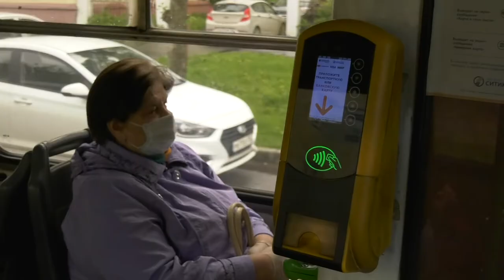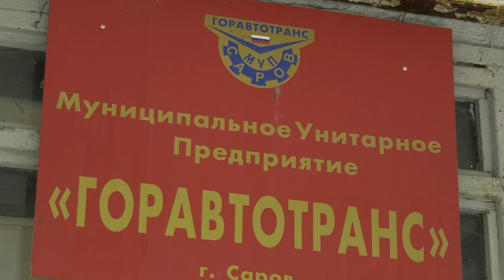Без маски - нельзя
Саровский общественный транспорт за сутки перевозит сотни людей. Сотрудникам и пассажирам ежедневно приходится соблюдать новые требования безопасности.